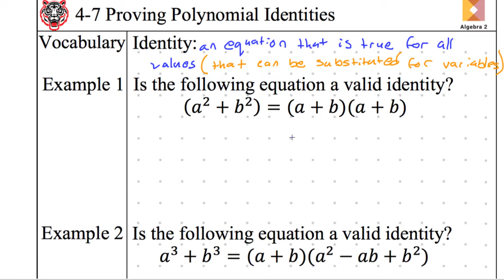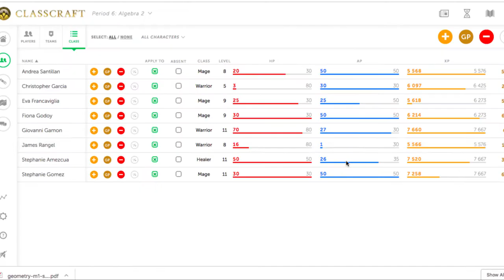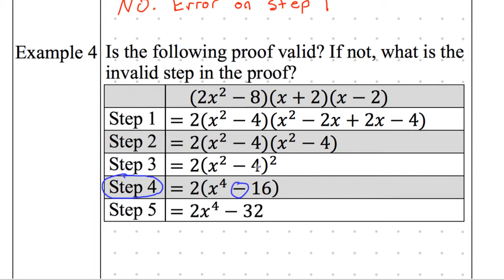Algebra 2 notes 4-7 Proving Polynomial Identities